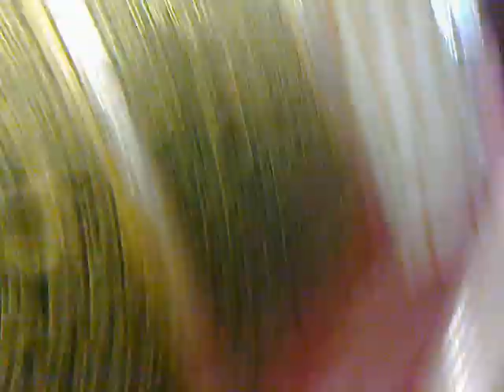Makam Nabi Muhammad